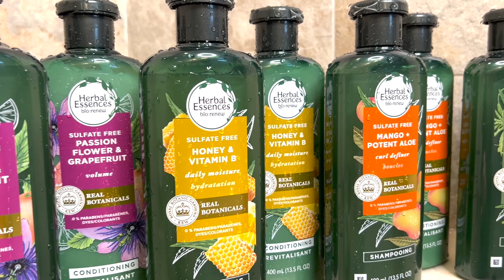Giving Back This Earth Day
Justine is sharing a program that is truly doing good, helping people, and helping the planet